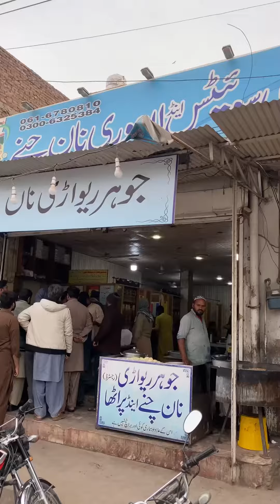Johar Rewari Nan Chany and Paratha